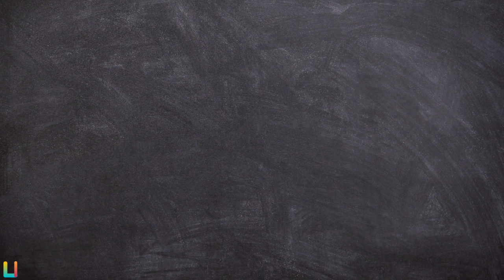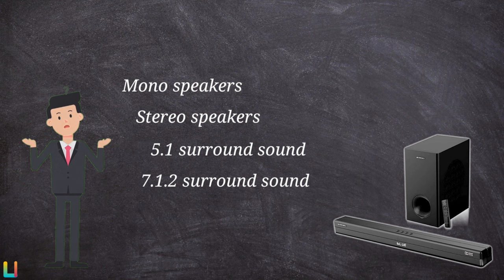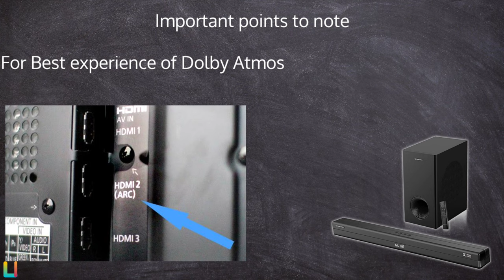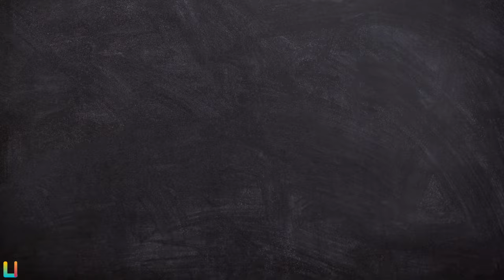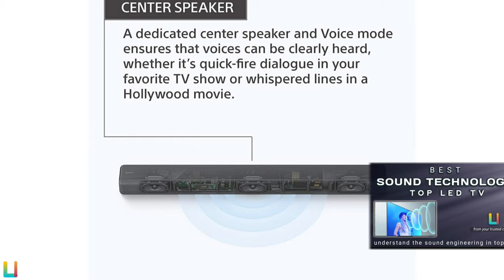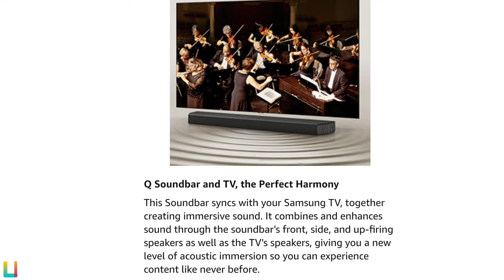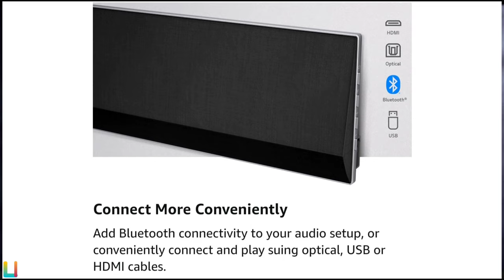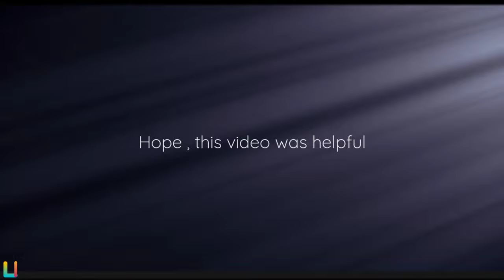Best Dolby Atmos Soundbar 2022 | Dolby Atmos soundbar in India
Audio is the essence to enjoy every emotion. It may be action , thriller , romance, drama , music, sound and audio adds soul to it. For that , we have brought every information on Dolby Atmos soundbars.

What is mono, stereo, Surround 5.1, 7.1.2 Dolby :
Sound Technology and engineering used in Best LED TV's :
Best LED TV 2022 :

It really takes a lot of sincere hard work, research and testing for creating and editing a video and that with a genuine intention to bring the best possible information for you. Thank You my dear family for watching this video and making our efforts worth.

Time stamp :
00:00 intro and information
00:18 Dolby atmos demo
00:47 What's in this video
01:37 How Dolby atmos soundbar works
03:11 Soundbar buying guide
04:46 Best Dolby Atmos soundbar under 20000
05:41 Best Dolby Atmos soundbar under 30000
06:29 Best Dolby Atmos soundbar under 40000
07:29 Best Dolby Atmos soundbar under 50000 (1)
08:31 Best Dolby Atmos soundbar under 50000 (2)
09:45 Final words and tips

Dolby atmos soundbars mentioned in the video:
(Please consider buying your soundbar from the links given below, as it will help our channel to grow :) Thank You
Zebronics zeb Juke 9700 bar
Philips Audio performance TAPB603
Sony HT G700 sound bar
Samsung HW Q800
LG G1 soundbar
LG Eclair compact soundbar

best soundbar
Dolby atmos
sound bar
best soundbar